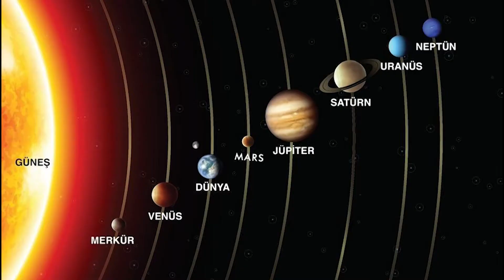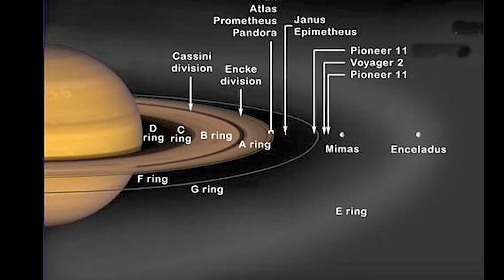En güzel gezegen, Satürn'e gidiyoruz.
Sizlerle beraber güneş sistemimizin en büyük ikinci gezegeni olan Satürn'e hayali bir yolculuk gerçekleştirdik. Bizimle birlikte bu yolculuğa katıldığınız için teşekkür ediyorum.
Kaynakça:
Videodaki görüntüler ve bilgiler National Geographic resmi sitesinden alınmıştır.
Videodaki deney Tübitak'ın resmi sitesinden alınmıştır.